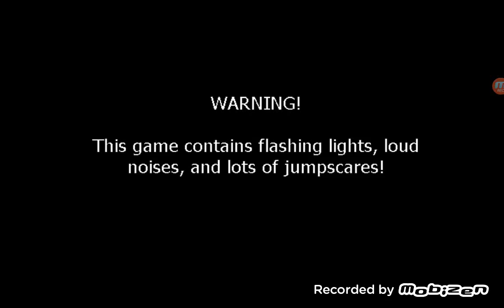Five nights at freddys #4